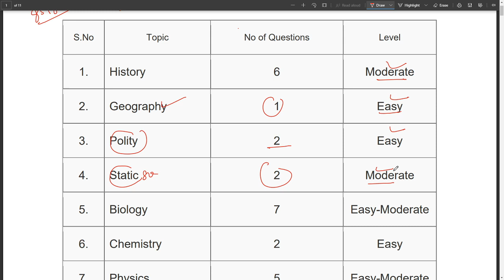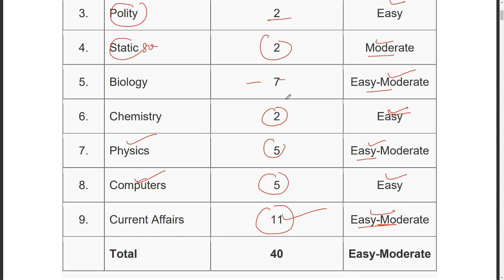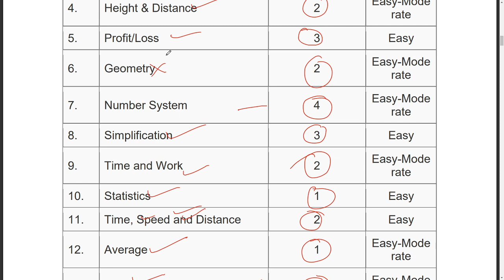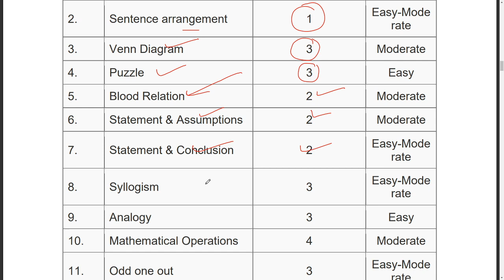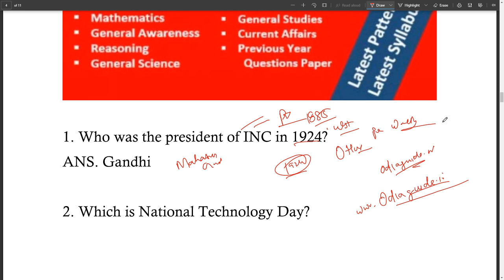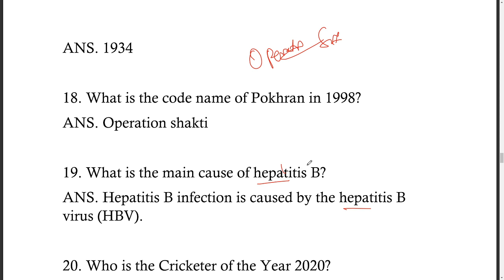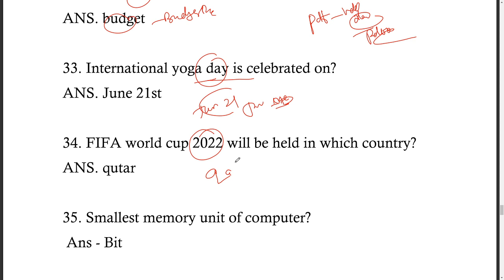RAILWAY NTPC QUESTIONS ANALYSIS ODIA || 4TH JAN-2021 ( SHIFT-1) DETAILS ANALYSIS BY DILLIP SIR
bhubananewsar ntpc questions discuss odia
rrb Bhubaneswar ntpc questions discuss odia
ntpc questions 2020 details in odia
rrb bbsr 2020 official ntpc questions